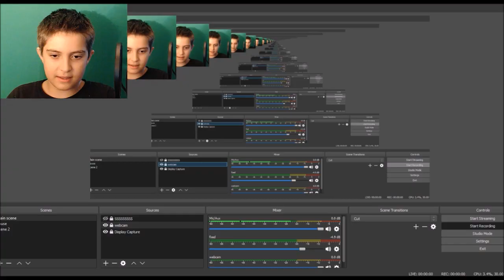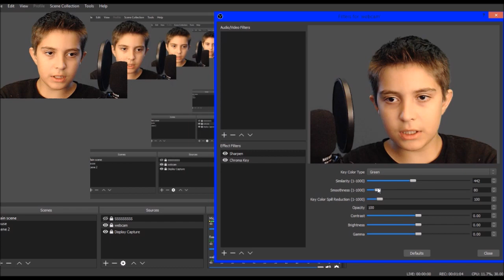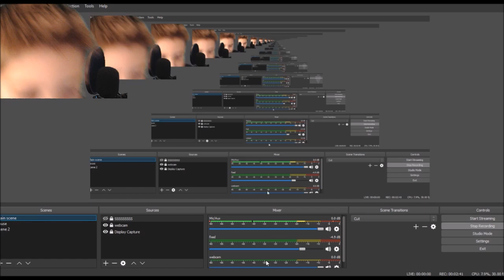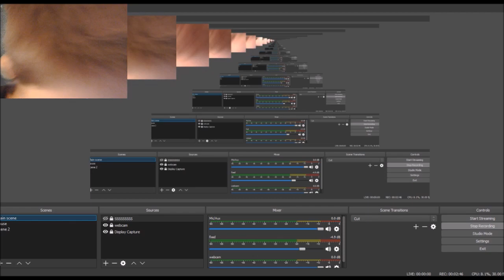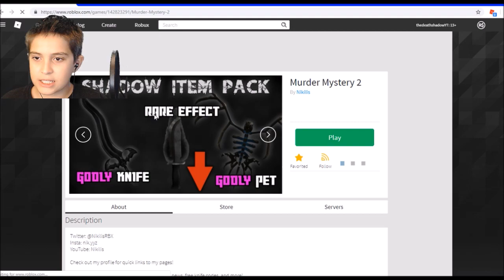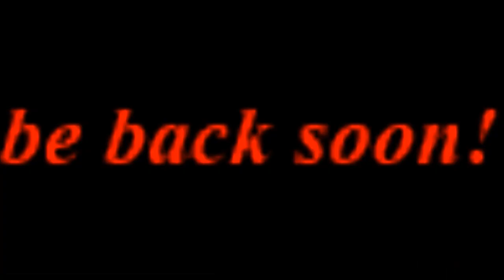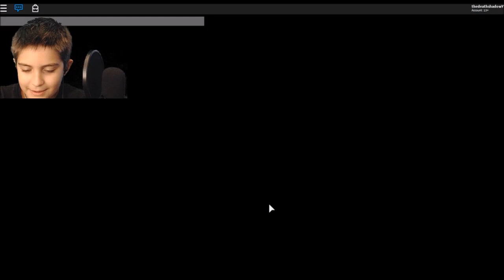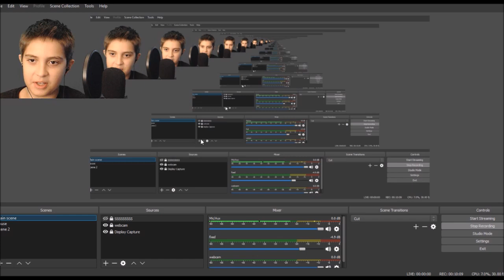I AM BACK AGAIN! NO LIE!